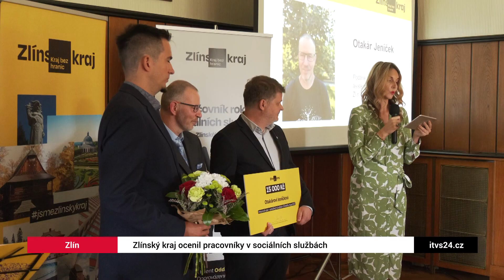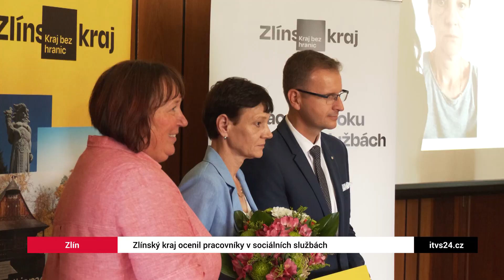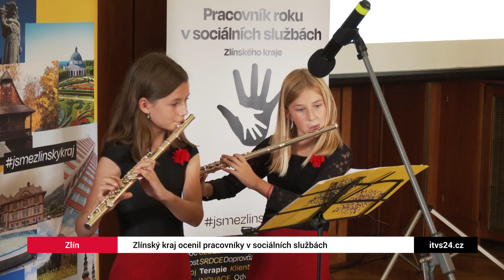Ocenění pracovníků v sociálních službách